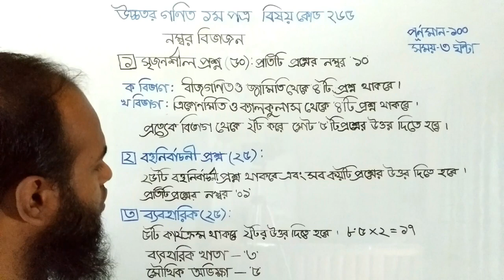Higher Mathematics 1st Paper - Syllabus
This video tutorial will be helpful for class XI - XII students.